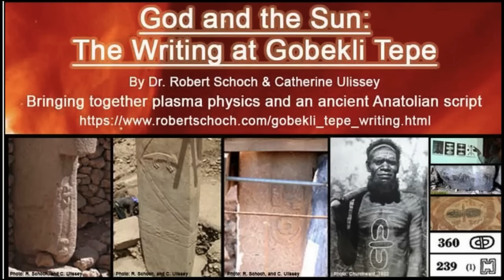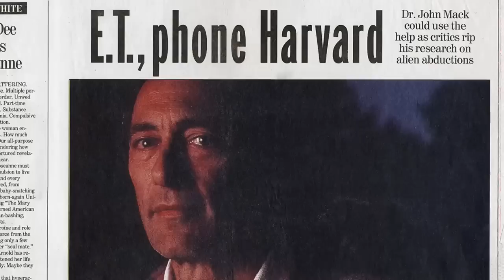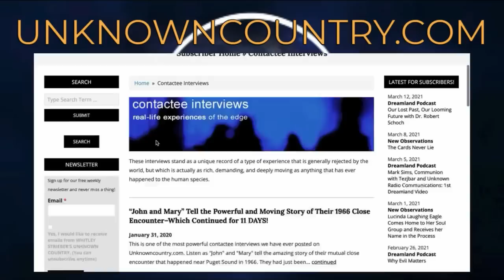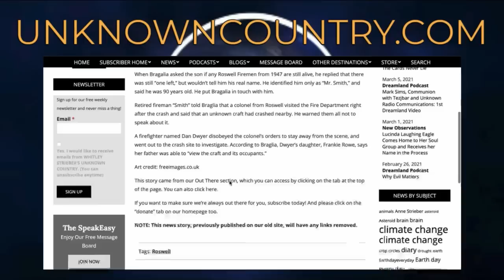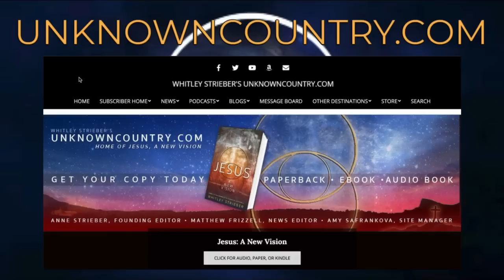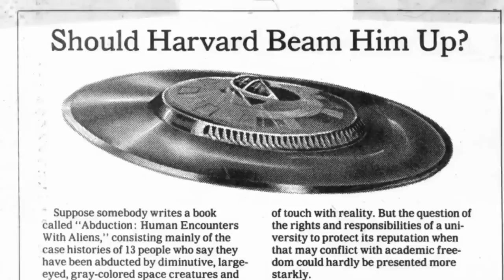The Most Witnessed Close Encounter in History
Two powerful WARNINGS were left behind. 60 kids heard them.  Now they're adults and they're speaking out because it's almost too late!